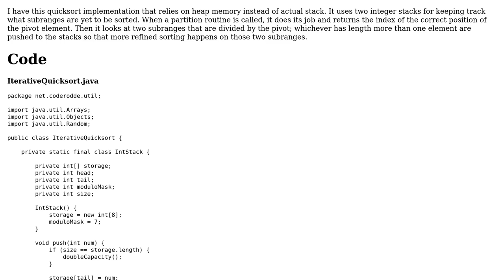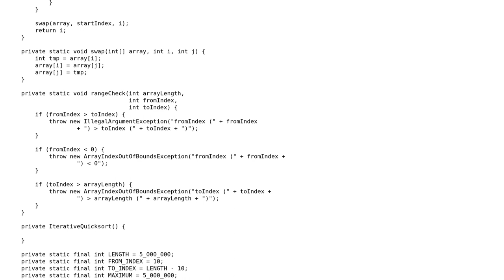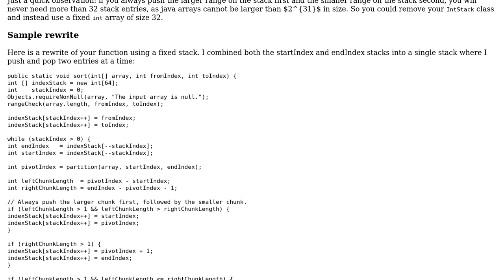Iterative quicksort in Java